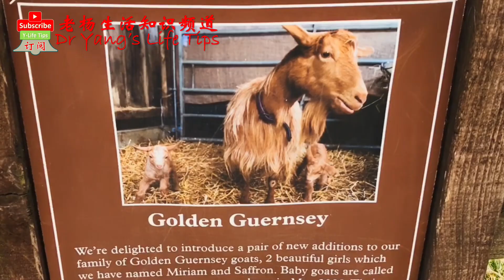英国最具人气景点: 迷失的花园（The Lost Gardens Of Heligan）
海利根失落花园，又称‘迷失的花园’，或者‘失落园’。是一个最具人气的，最神秘的，最浪漫的花园之一。

Heligan Lost Garden, also known as the 'Lost Garden'. Is one of the most popular, mysterious and romantic gardens.

黑利根的失落花园(康沃尔语:Lowarth Helygen，意思是“柳树花园”)位于英格兰康沃尔郡的梅瓦吉西附近，被认为是英国最受欢迎的花园之一。花园是典型的19世纪园林式风格，具有不同的特点和不同的设计风格。

这些花园是由康沃尔·特里梅恩家族成员从18世纪中叶到20世纪初建造的，）现在仍然是该家族Heligan庄园的一部分。花园在第一次世界大战后被忽视，直到20世纪90年代才得到修复，这是几部受欢迎的电视节目和书籍的主题。

花园包括古老而巨大的杜鹃花和山茶花，一系列由100多年历史的公羊泵喂养的湖泊，高产的花卉和蔬菜花园，意大利花园，以及一个充满亚热带蕨类植物的野生区域，称为“丛林”。花园里还有欧洲仅存的菠萝坑，由腐烂的粪便取暖，还有两个由岩石和植物制成的雕像，分别是泥女和巨人的头。

The Lost Gardens of Heligan (Cornish: Lowarth Helygen, meaning "willow tree garden") are located near Mevagissey in Cornwall, England and are considered to be amongst the most popular in the UK. The gardens are typical of the 19th century Gardenesque style with areas of different character and in different design styles.

The gardens were created by members of the Cornish Tremayne family from the mid-18th century to the beginning of the 20th century, and still form part of the family's Heligan estate. The gardens were neglected after the First World War and restored only in the 1990s, a restoration that was the subject of several popular television programmes and books.

The gardens include aged and colossal rhododendrons and camellias, a series of lakes fed by a ram pump over 100 years old, highly productive flower and vegetable gardens, an Italian garden, and a wild area filled with subtropical tree ferns called "The Jungle". The gardens also have Europe's only remaining pineapple pit, warmed by rotting manure, and two figures made from rocks and plants known as the Mud Maid and the Giant's